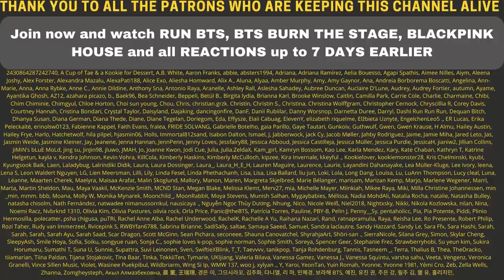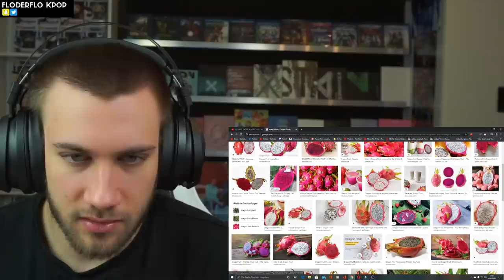TWICE "MORE & MORE" CONCEPT FILM SANA - Reaction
Flo M.
Postfach 11 61
25442 Quickborn
Germany

Flo M.
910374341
Packstation 117
25451 Quickborn
Germany